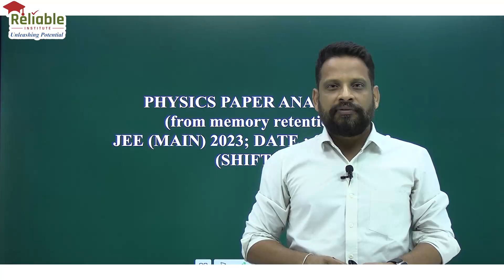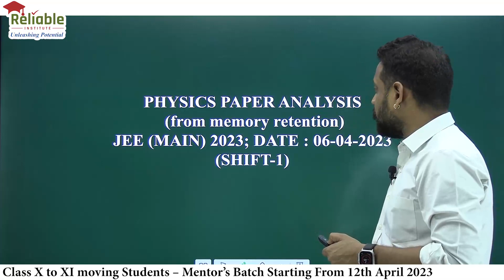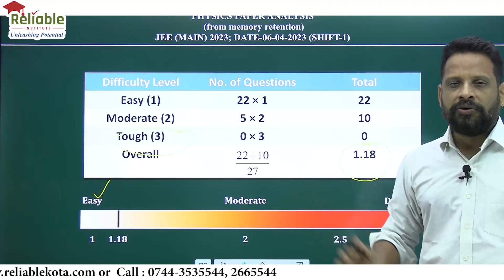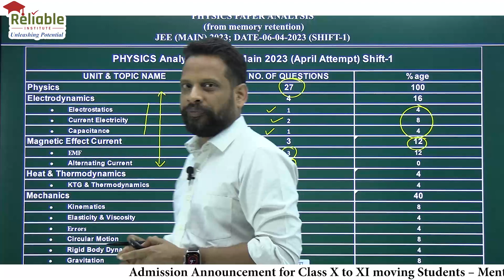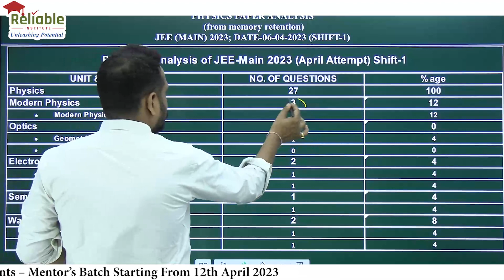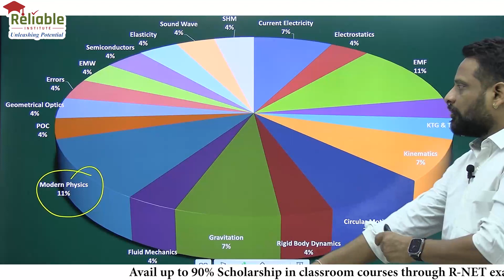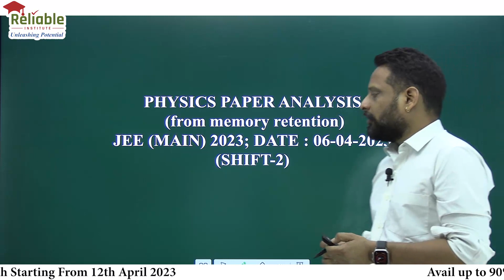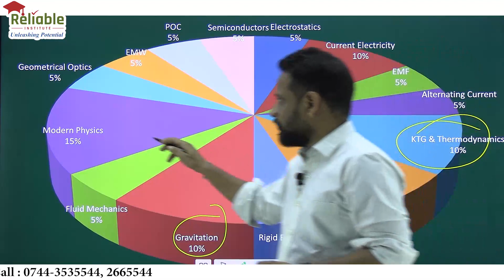JEE- Main 2023 Paper Analysis | Physics | 6th April Both Shifts | Reliable Institute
JEE-Main 2023 Physics Paper Analysis by Reliable Institute, KOTA.
JEE-Main Paper-1, Shift-1 and Shift-2 (Memory Based)
Date- 6th April 2023
Subject- Physics